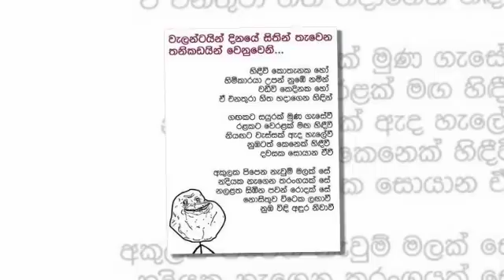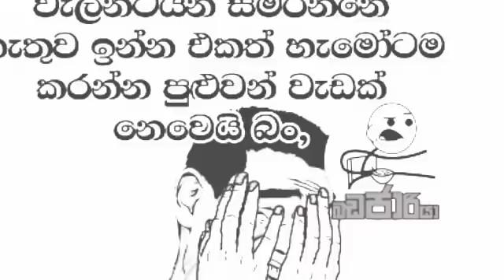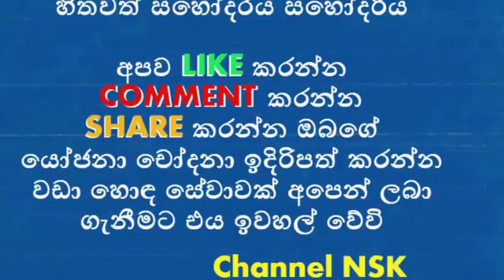වැලන්ටයින්ඩේ එකට බුකියේ ඈයෝ ගත්ත ආතල්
valentine day
valentine day
valentine day
valentine day
valentine day
valentine day
valentine day
valentine day
බුකියේ ඈයෝ වැලන්ටයින් සමරපු හැටි මෙන්න
පොහොට්ටුවට කොකා පෙන්නා යහපාලනය දිගටම යන සැලැස්මක්
පොහොට්ටුව දිනලා බයියෝ දුන්න ආතල් මෙන්න
බෙල්ලන්විල හිමියන් අපවත්කල මියන්කුමාර මෙන්න
පොහොට්ටුවට බලය නොදී රනිල් මෛත්‍රී පරාජය මතින් යහපාලන කුඩා ආන්ඩු සීයක් හදන තැතක්
පොහොට්ටුව දින්නම නාමල් රාජපක්ශ කියපු කතාව

lovers jokes
love